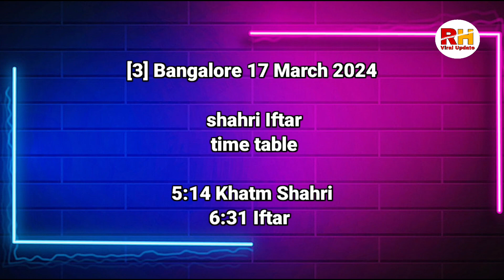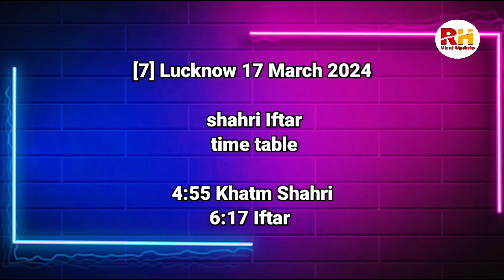17 March 2024 Sehri iftar time | Ramzan time table 2024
17 March 2024 Sehri iftar time | Sehri iftar time 2024 | Ramzan time table 2024 | Ramzan 2024

17 March 2024 Sehri iftar time
Sehri iftar time 2024
Ramzan time table 2024
Ramzan 2024
17 March 2024 Sehri iftar time table
17 March 2024 Sehri iftar timing
17 March 2024 Sehri time
17 March 2024 iftar time
17 March 2024 Ramzan time
Sehri iftar timing 2024
Sehri iftar time table 2024 in India
Ramzan Clendar 2024
Roza time table 2024
RH Viral Update
Danish Malik